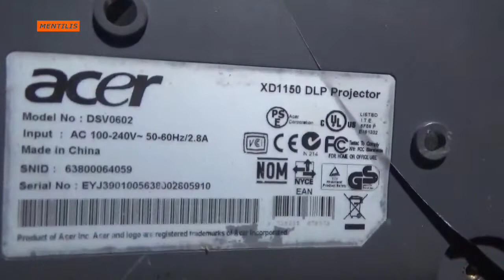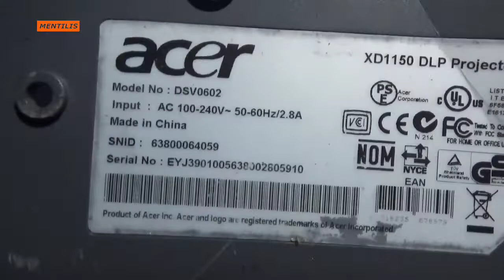di jual power suplai proyektor Acer XD1150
power suplai Acer proyektor XD1150 Rp 50.000., hub hp/wa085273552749